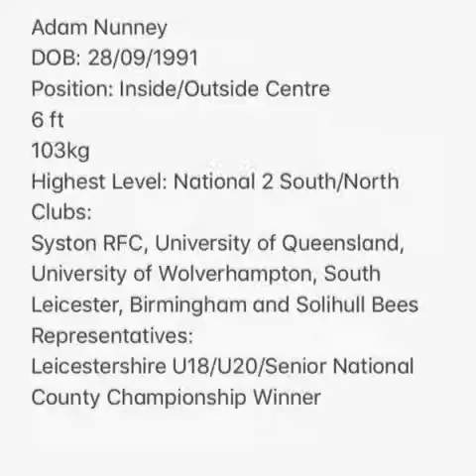Adam Nunney Rugby Highlights 2019